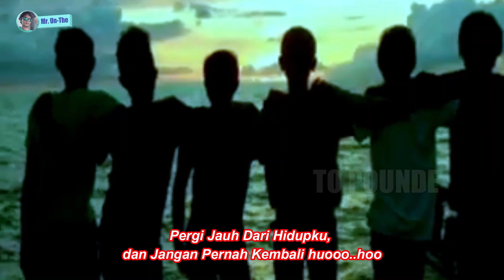CINTA PALSU [] KELOR BAND [] CIPT. NAWIR KELOR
Kelor Band Shoting di Tugu Lasadindi (Mangge Rante) dan band tersebut berasal dari Palu Sulteng dan sempat Viral pada masanya..